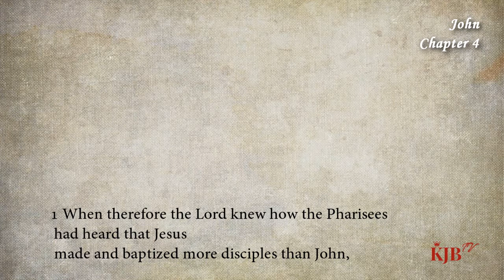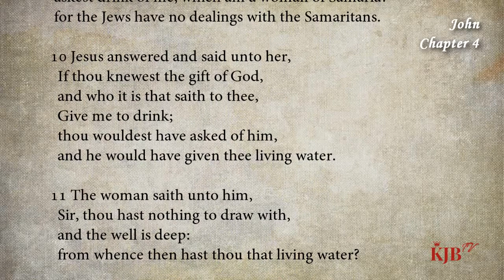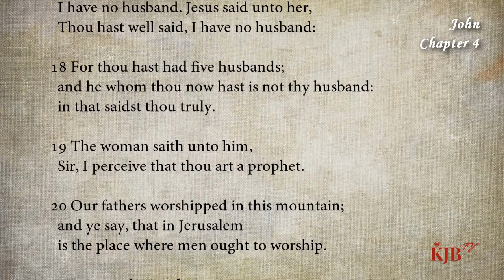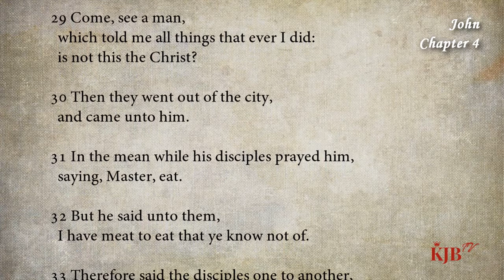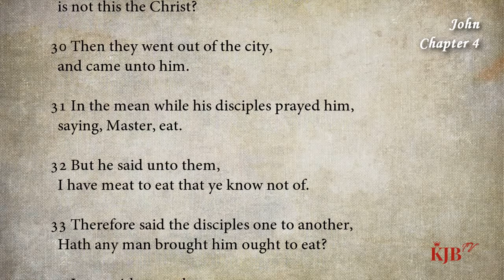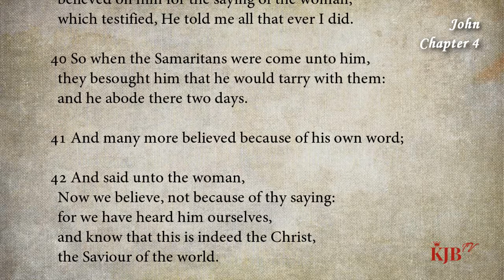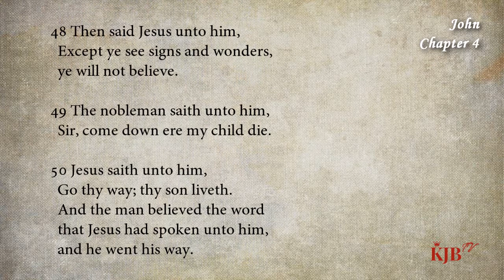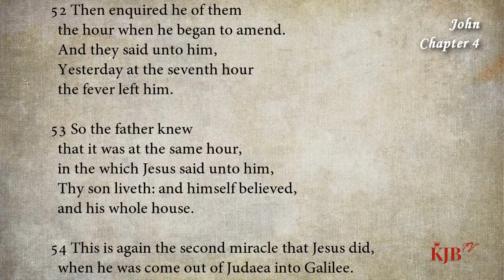John 4_Christ the Water of Life_Audio Bible KJV with scrolling text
43rd Book in Bible_John Chapter 04
_Christ the Water of Life